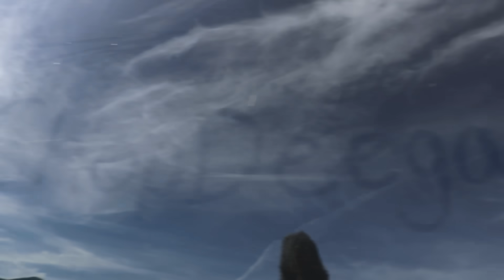Hudson's Huge Crash! Ride Day at Pala Raceway With Family